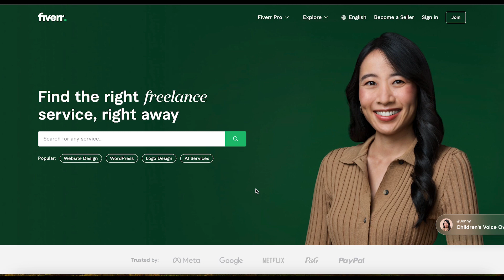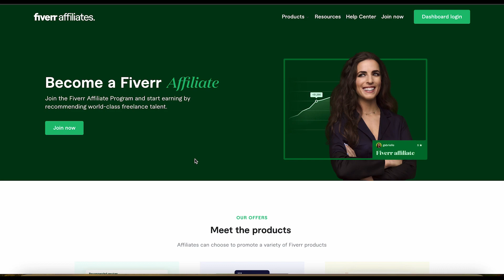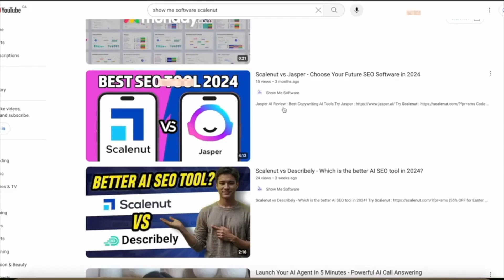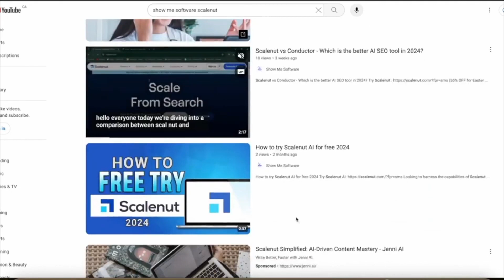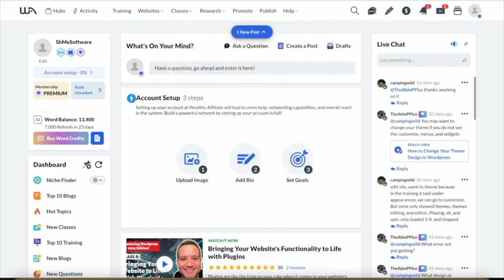Fiverr Affiliate Program - How much can you earn in 2025 | Wealthy Affiliate Training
Want to learn the same strategies that expert marketers use to do affiliate marketing effectively?

Are you interested in the Fiverr Affiliate program and wondering about your potential earnings in 2025? Watch my comprehensive analysis where I discuss the commission rates, marketing tactics, and real earning examples. This video provides all the crucial information to help you decide if the Fiverr Affiliate program is right for your financial goals.

Later in the video, I will recommend the best training if you're new to affiliate marketing, Wealthy Affiliate by Kyle and Carson.